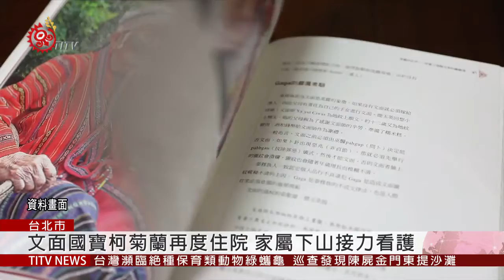文面國寶柯菊蘭再度住院 安養照護引關切 2019-06-04 IPCF-TITV 原文會 原視新聞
苗栗縣泰安鄉唯一擁有完整文面國寶，97歲的柯菊蘭奶奶，上週因肺炎再度住進大千醫院加護病房接受治療，由孫子孫媳婦輪流從梅園部落下山接力看護。

105年苗栗縣將泰雅文面登陸為無形文化資產，柯菊蘭奶奶也很了解泰雅歷史文化，是許多文史工作者的求知對象。

因此，外界都很關切柯菊蘭奶奶健康狀況及後續照顧問題。

縣府表示，5月17號，曾召開文面國寶照護專案會議，並針對文面耆老居家照護服務經費、居家醫療設施採購，進行討論。

不過，由於柯菊蘭奶奶的家人，希望她能夠回到她熟悉的部落，接受安養，而不是留在照護機構。

對此，縣府強調，耆老後續照顧，近日還會邀請相關單位共同研商，提供最貼切協助。